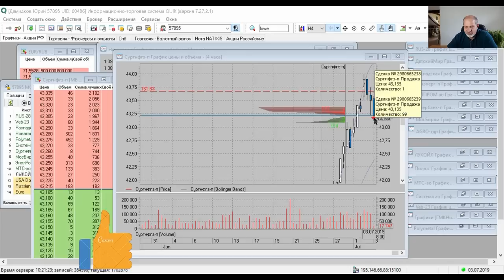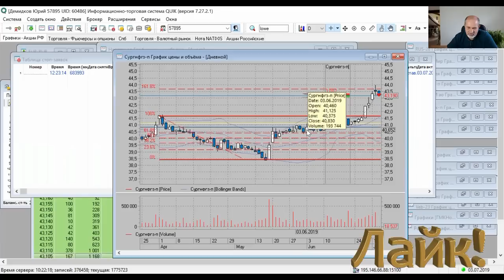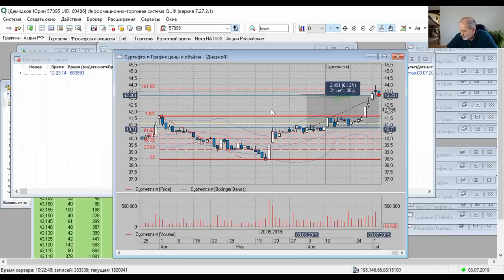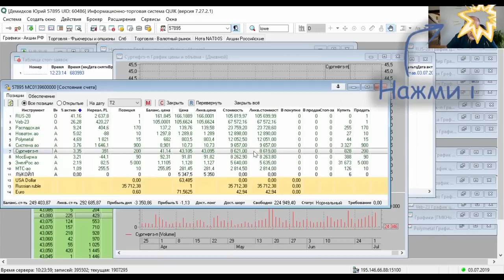Сургут-п. Сделка с плечом закрылась.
Сделка с плечом закрылась по стопу. Что осталось и что дальше?